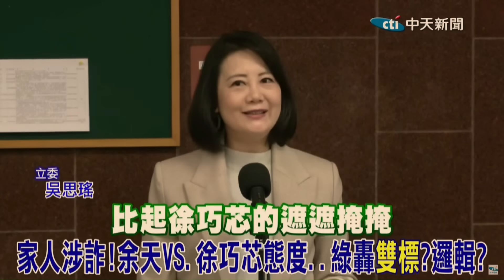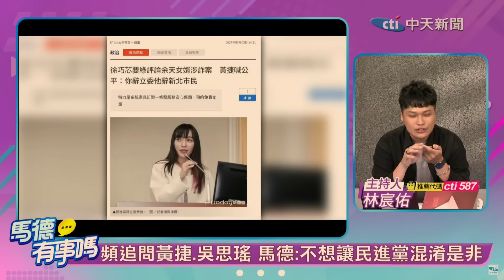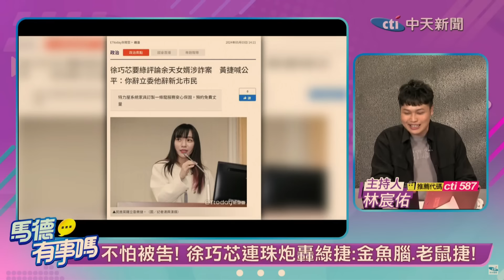【馬德有事嗎】超解氣!徐巧芯轟爆黃捷"金魚腦.捷綠鼠" 怎麼了?蜜獾"開轟綠捷"竟然"臨時落跑"...@中天新聞CtiNews